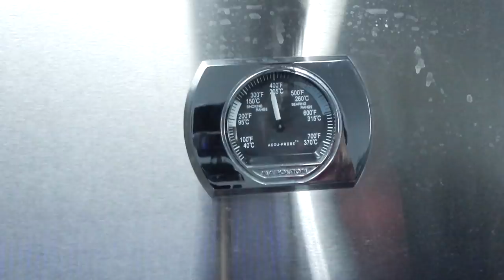📷 Miesmuscheln auf französische Art aus dem Dutch Oven | Grill & Chill / BBQ & Lifestyle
Schaut rein und lasst euch inspirieren von meinen Rezepten rund ums Grillen, BBQ, Woken, Kochen, Niedergaren, Low & Slow, räuchern, Wursten und das alles draußen in meiner Outdoor-Küche. Viel Spaß am Essen und grillen / BBQ. Napoleon Prestige Pro 500 / Monolith Classic / Roaring Dragon Wok / COBB-Gas / Dutch Oven / Sunset BBQ-Tortuga sind meine Spielzeuge.

Zutaten Portionen: 2-3
• 50 frische Miesmuscheln, abgebürstet und Bart entfernt
• 2 EL natives Olivenöl
• 5 Knoblauchzehen, fein gehackt
• 3 Frühlingszwiebeln, fein gehackt
• 3 Tomaten, gewürfelt
• 225 ml Weißwein
• 40 g Butter
• 1 Bund frische Petersilie, gehackt
• Salz
• Pfeffer

Zubereitung:10Minuten  ›  Kochzeit: 15Minuten  ›  Fertig in:25Minuten
1. Die Muscheln in eine große Schüssel geben und mit kaltem Wasser bedecken. 20 Minuten stehen lassen, bis sich der Schmutz und Sand gelöst hat.
2. Olivenöl im Dutch Oven bei mittlerer Temperatur erhitzen. Knoblauch hinzufügen und 1 Minute anbraten, jedoch nicht bräunen. Die gehackten Frühlingszwiebeln und Tomaten hinzufügen und bissfest kochen. Den Wein hinzugießen und die Petersilie und Butter einrühren. Aufkochen und die Flüssigkeit zur Hälfte reduzieren lassen. Mit Salz und Pfeffer würzen.
3. Die Muscheln in den Dutch Oven geben, abdecken und 8-10 Minuten kochen lassen, bis die Muscheln sich öffnen. Die Muscheln und die Sauce in eine große Servierschale geben. Alle ungeöffneten Muscheln entfernen.